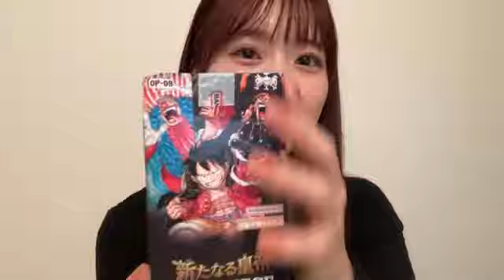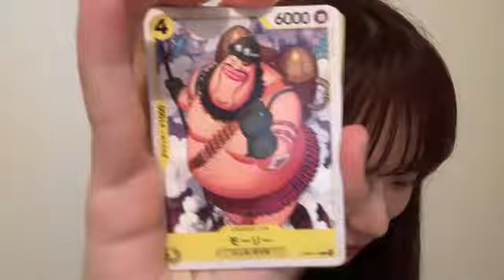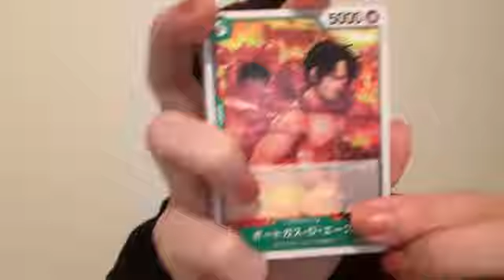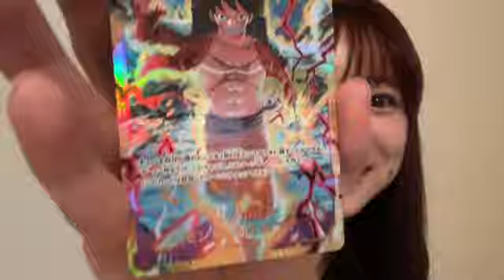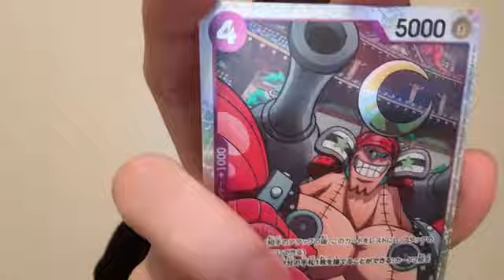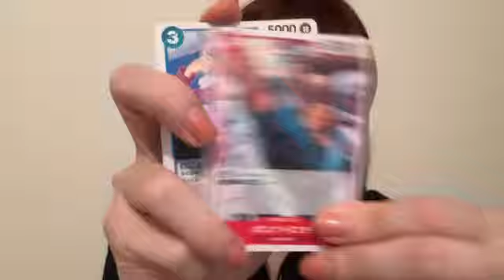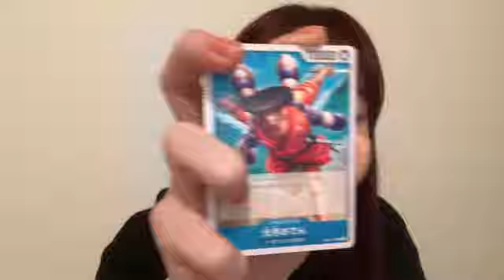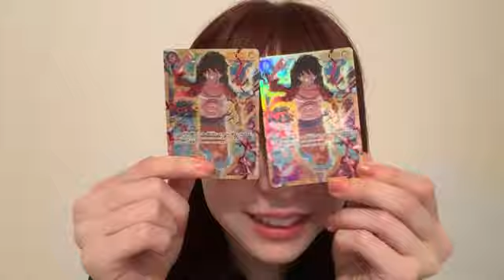2024年11月04日23時02分51秒 倉野尾 成美（AKB48）Narumi Kuranoo ONE PIECE カードゲーム 新たなる皇帝